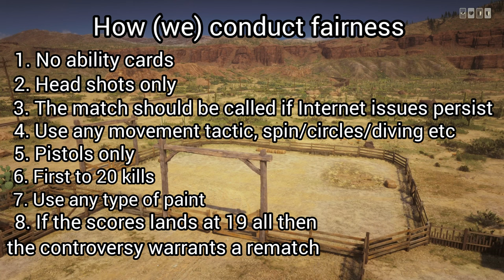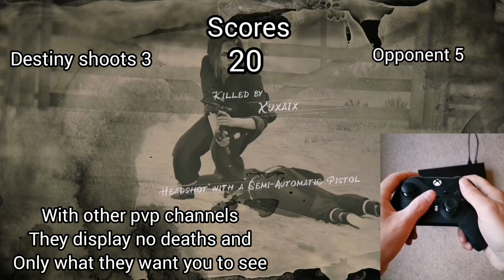1v1 pistol fight/ pistol tutorial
A two in one video includes 1v1 full box fight followed by a full pistol tutorial